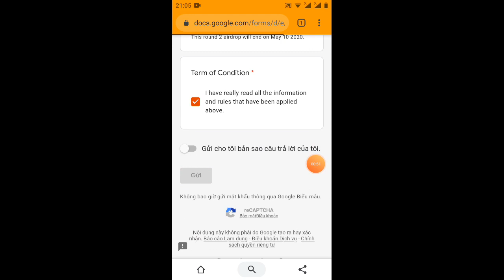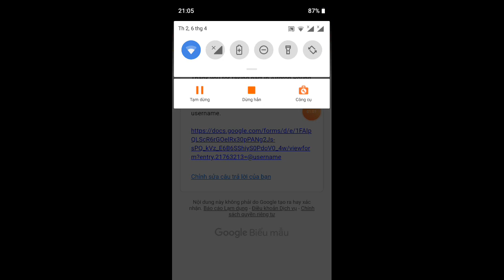hướng dẫn nhận 2.5LSV round2 (kèo ngon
Link ĐK